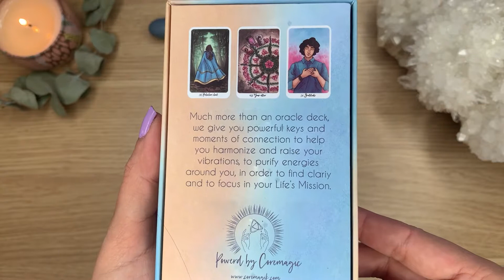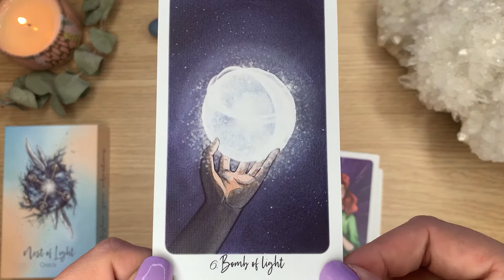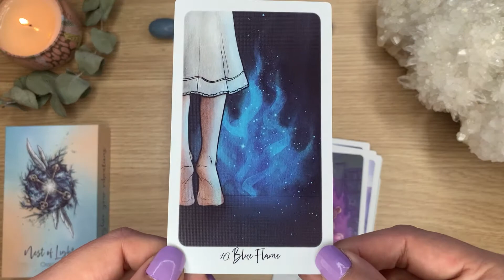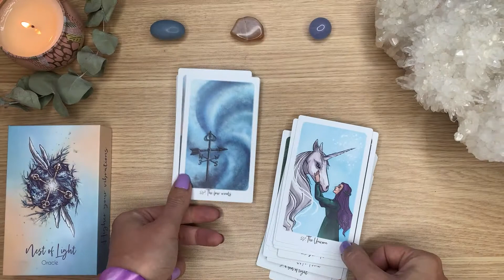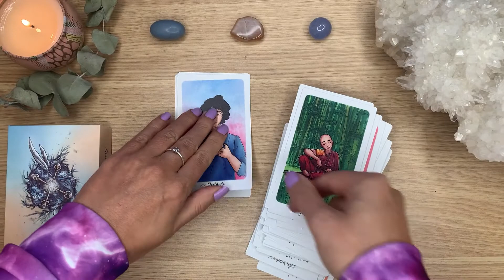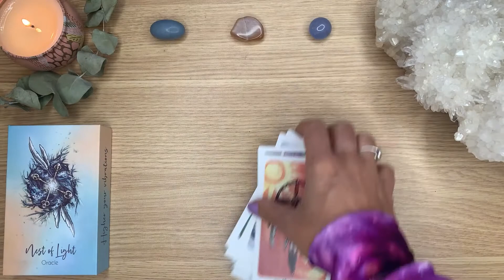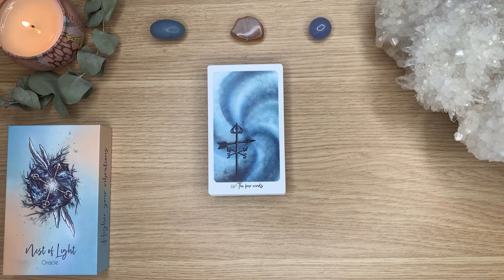Nest of Light Oracle by Ouassima Touahria and Evgenia Veselkova Walkthrough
A quick look through the Nest of Light Oracle by Ouassima Touahria and Evgenia Veselkova - includes one in depth guidebook card reading.